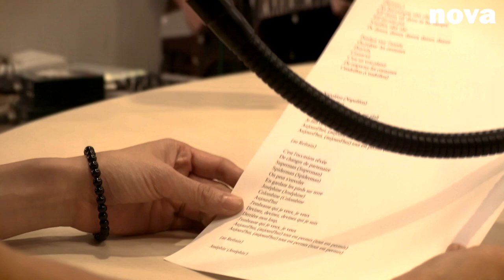Rodolphe Burger reprend la Compagnie créole - Nova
Avec Rodolphe Burger, une invitée masquée, en la personne de la scénariste de bande dessinée Loo Hui Phang, se joint au bal dans la Nova Book Box. Pour une reprise tout à fait shakespearienne de la Compagnie créole.